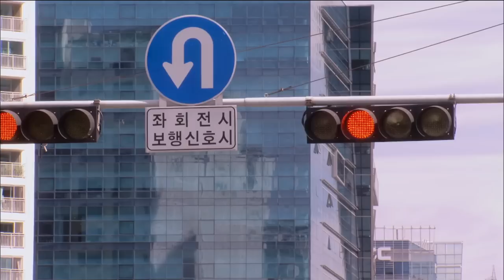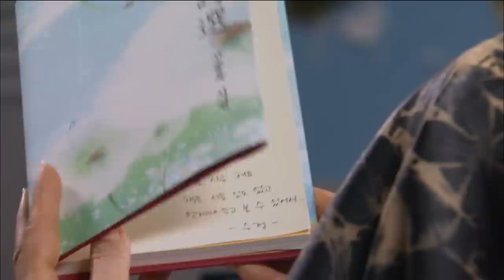[압구정 백야] 야야 그런 모습 처음이야